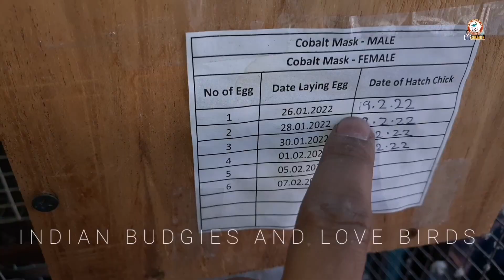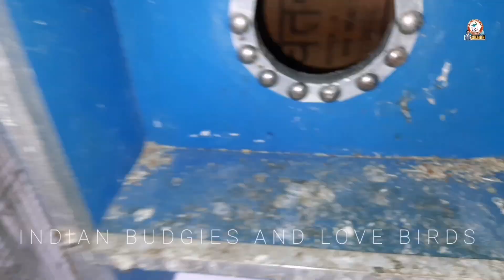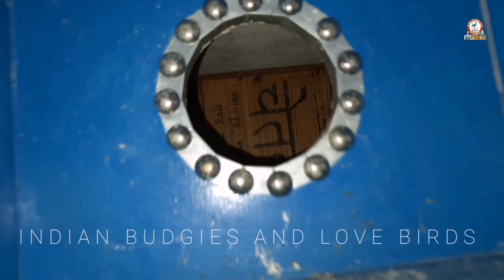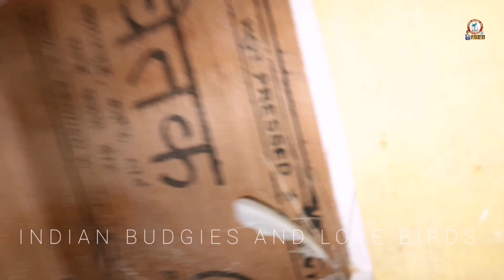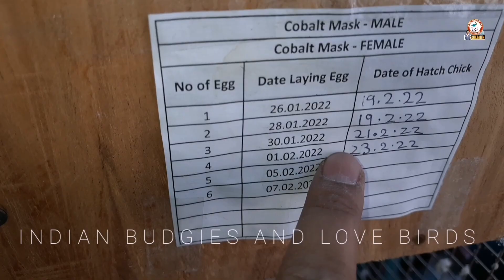Love Bird Breeding Progress CHICKS Hatch 🐣| 3rd Clutch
Star farms all Medicines available
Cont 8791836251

Love bird Breeding Progress
Rozy Peachface
Rozy opaline
Rozy pied red face
Lutino peachface
Lutino Opaline
Blue Mask
Cobalt Mask
Mauve Mask
Violet Mask
Dilute
Violet Fischer
Mauve Fischer
Cobalt Parblue
Aqua Parblue